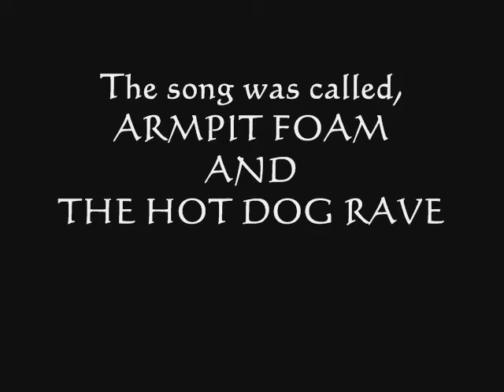Chainy Cam' Lips Like Oxygen - Armpit Foam And The Hot Dog Rave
Lips Like Oxygen's new song. recording taken from a band practice at Beau's Above All Studio practice room.